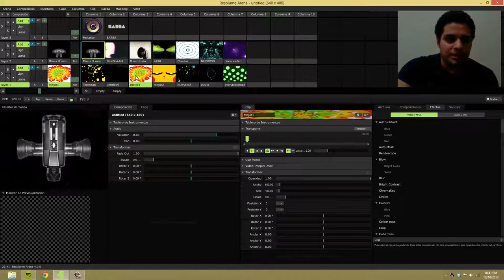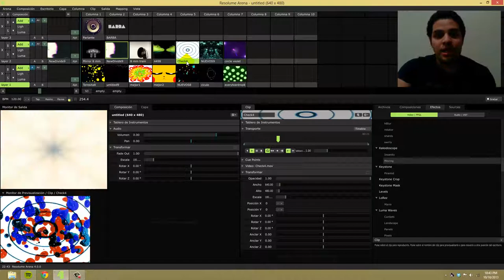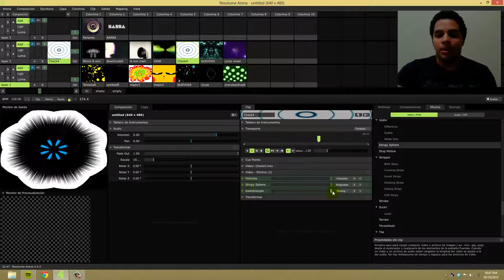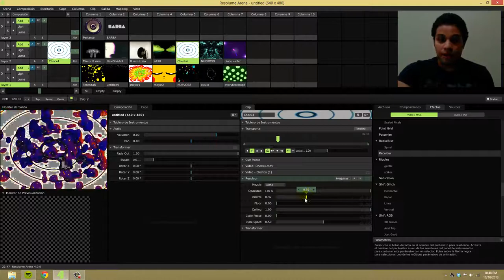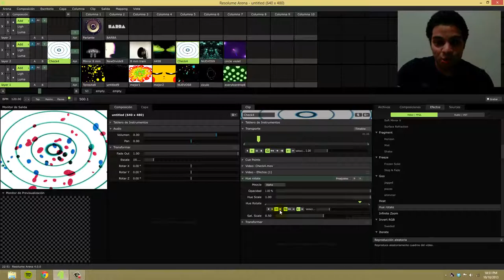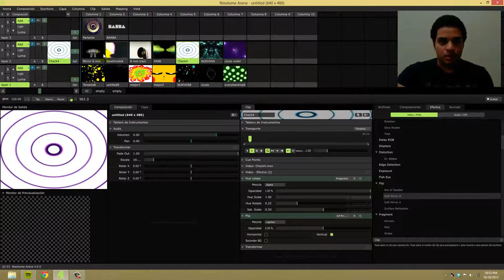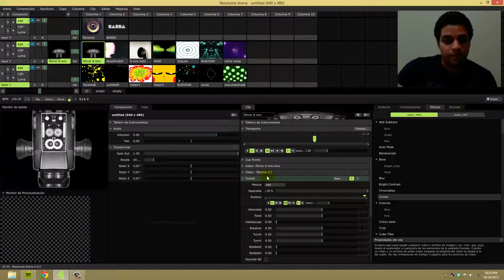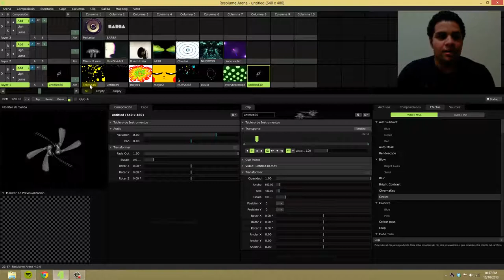Tutorial de Resolume Arena - Aplicando Efectos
Este tutorial es sobre Resolume Arena y como apliar effectos y como jugar con ellos.